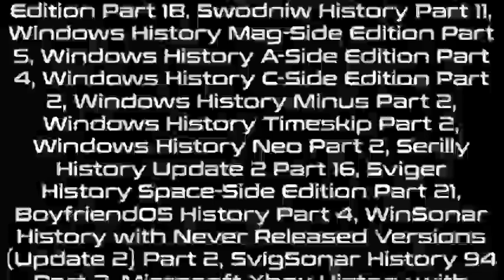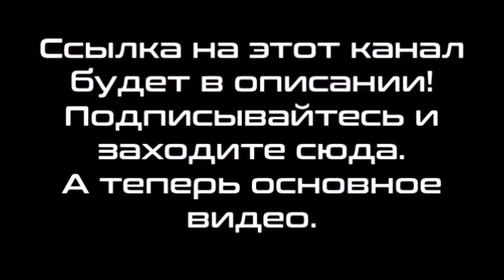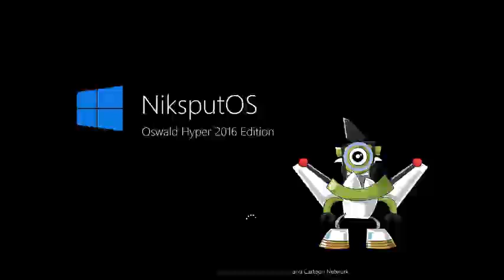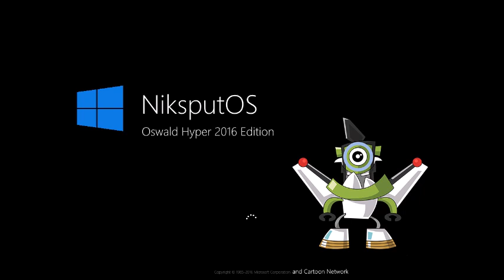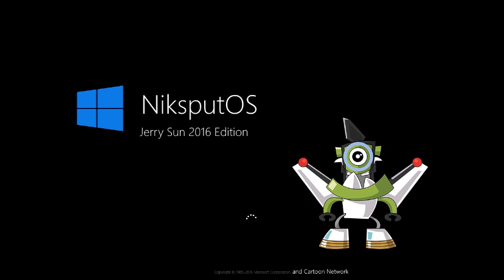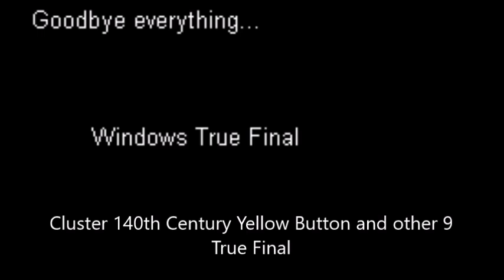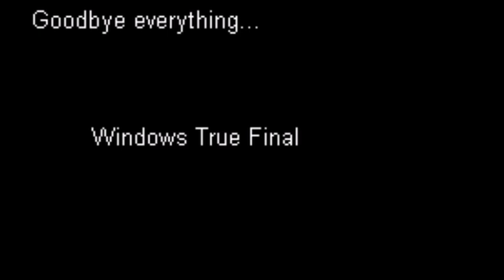Микс 480 (часть 4)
В этом миксе:
1-179. W2HwNRV to 26th Century Electronical Channel OS Histories Part 101
180. NiksputOS Never Released 8
181. Cluster 140th Century Yellow Button History Final Part
182. Cluster 144th Century Yellow Button History Final Part
183. Cluster 145th Century Yellow Button History Final Part
184. Cluster 146th Century Yellow Button History Final Part
185. Cluster 147th Century Yellow Button History Final Part
186. Cluster 148th Century Yellow Button History Final Part
187. Cluster 149th Century Yellow Button History Final Part
188. Cluster 150th Century Yellow Button History Final Part
189. Cluster 155th Century Yellow Button History Final Part
190. Cluster 158th Century Yellow Button History Final Part
Credits: